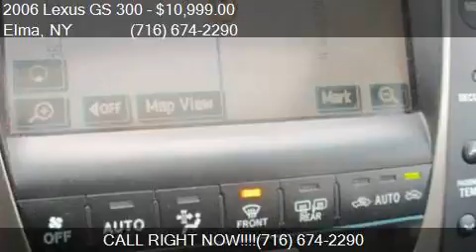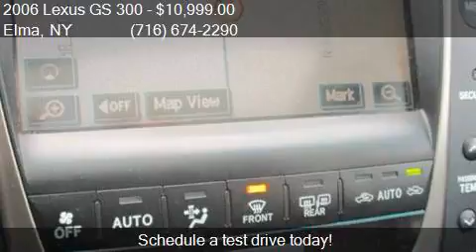2006 Lexus GS 300 Base AWD 4dr Sedan for sale in Elma, NY 14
This 2006 Lexus GS 300 Base AWD 4dr Sedan is for sale in Elma, NY 14059 at PARKVIEW AUTO SALES.

Engine: 3.0L V6
Transmission: Automatic 6-Speed
Color: Charcoal
Mileage: 100088
Contact PARKVIEW AUTO SALES 2781 Transit Road Elma, NY 14059 to test drive this 2006 Lexus GS 300 Base AWD 4dr Sedan today.